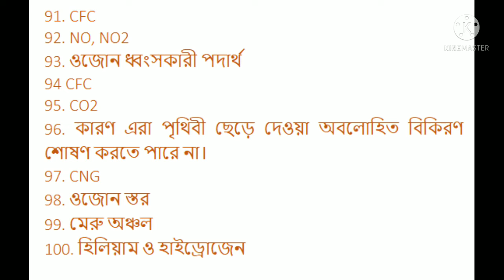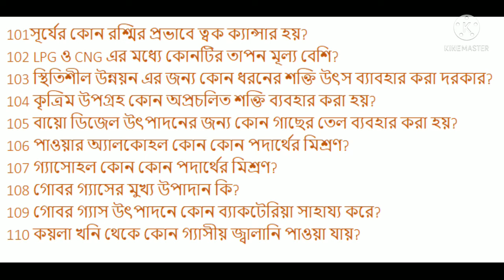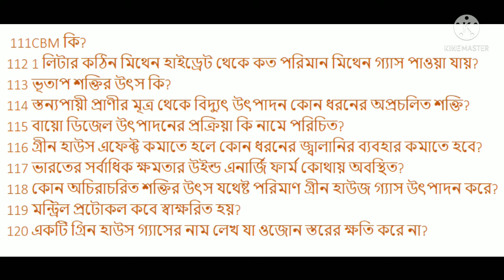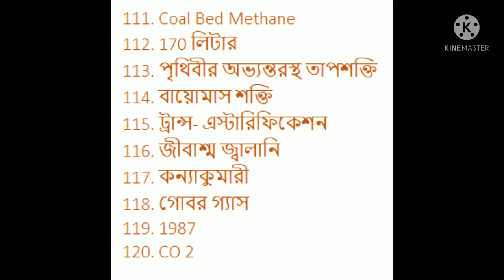পরিবেশের জন্য ভাবনা SAQ 91-120